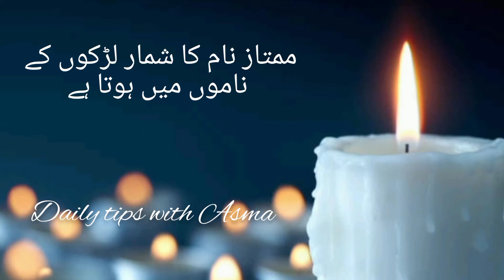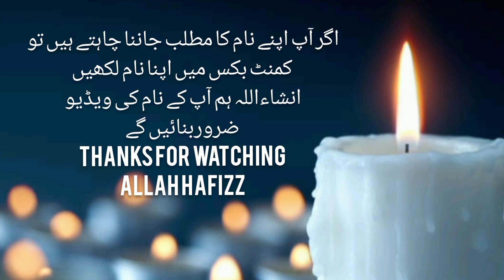Mumtaz name meaning in urdu//ممتاز نام کا مطلب کیا ہے//Mumtaz name ka matlab/Daily tips with Asma